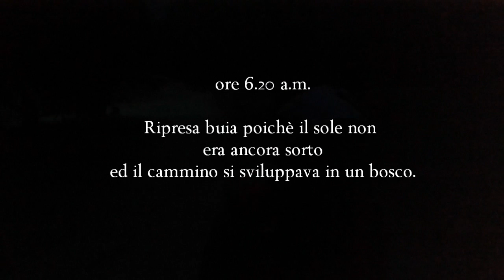Corno Vitello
29 agosto 2016 - Relazione salita al Corno Vitello [3057 mt] con partenza da Estoul (Brusson).